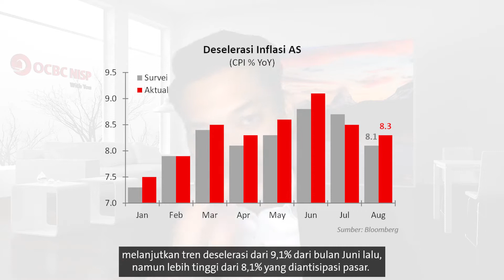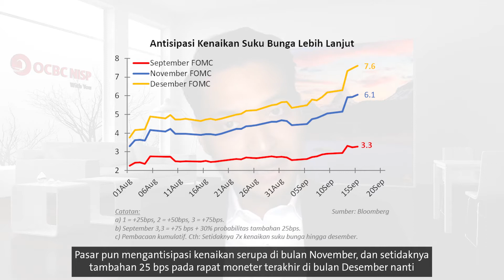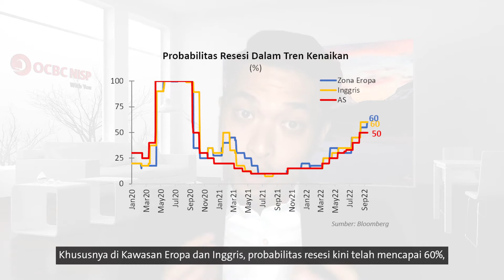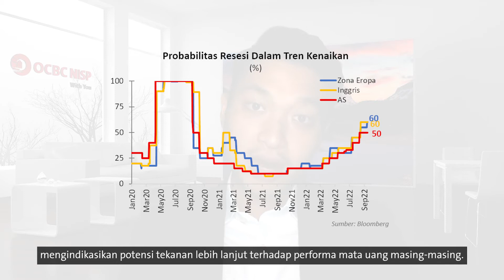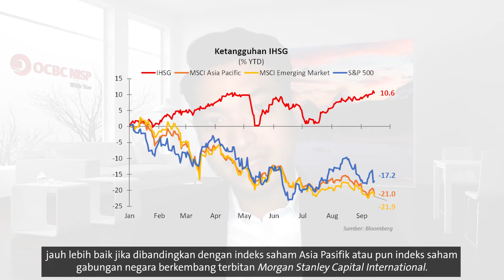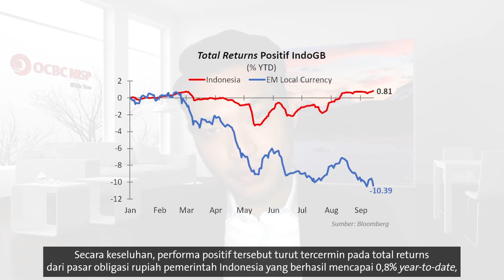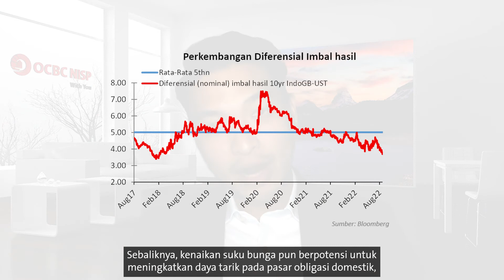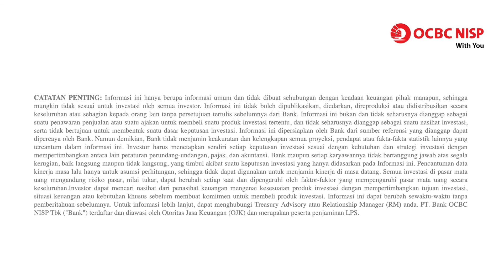Higher for Longer? Mengakarnya Inflasi Sinyal Suku Bunga Tinggi Untuk Sementara Waktu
Fokus kembali tertuju pada Bank Sentral di bulan September. Di paruh pertama bulan ini, Bank Sentral Australia (RBA) dan Bank Sentral Eropa (ECB) masing-masing telah meningkatkan suku bunga bunga acuannya sebesar 50bps dan 75bps. Lebih lanjut, Bank Sentral Inggris (BoE) dan Bank Sentral AS (The Fed), masing-masing diantisipasi akan meningkatkan suku bunga acuan setidaknya sebesar 50bps di pekan depan.

Meningkatnya permintaan safe haven Dolar AS tercermin jelas melalui penguatan dolar indeks DXY sebesar 14% YTD, sementara pelemahan euro, pound sterling hingga yen, selain faktor idiosinkratik, juga turut menekankan kontras kebijakan moneter sejauh ini.

Terlepas begitu, ‘outperformance’ pada IHSG, IndoGB, dan Rupiah telah menjadi berita positif di tengah variatifnya tekanan eksternal di tahun ini.

📋 Untuk update pasar terkini, Anda dapat mengakses Weekly Market Journal kami